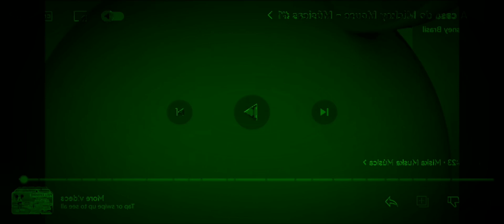mickey Mouse Clubhouse Hot Dog Song latin Spanish (relaxes major and green lowers effect)